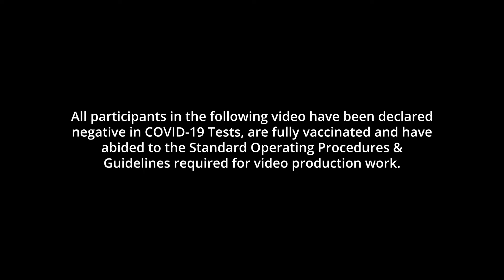Ask&Answer: GongXi Thoughts 22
A motley crew of Malaysians across all ages and races have come together to share their honest thoughts and opinions about CNY superstitions and traditions. Join in the fun with unexpected responses guaranteed to tickle your funny bone!